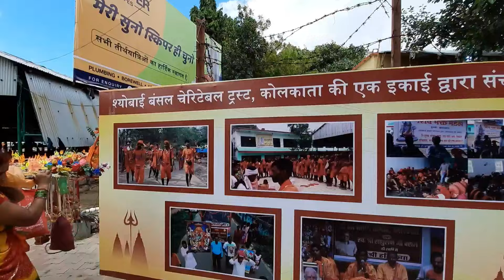पैदल काँवर यात्रा की पूरी जानकारी | श्रावणी मेला 2022 |Babadham Deoghar | Bol bom yatra|kanwar yatra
यह वीडियो बहुत ही जानकारी वाली है, जो बाबाधाम पैदल आना चाहते है उनके लिए तो यह बहुत अच्छी वीडियो रहेगी,

baba baidyanath dham, sravani mela updates, deoghar, sravani mela 2022, deoghar mandir live, 12 jyotirling, baba basukinath dham, baba dham, बाबा धाम देवघर, the hindustan traveller, best places to visit in india, deoghar kanwar yatra, sultanaganj to deoghar, bol bom yatra, baba dham darsan, बैद्यनाथ धाम, shiv mandir, baba baidyanath dham jyotirling